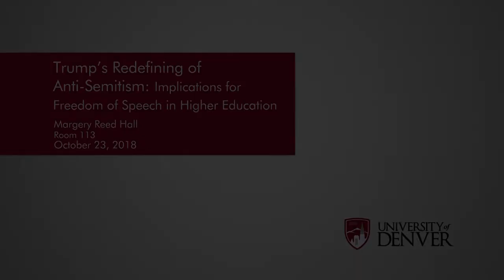Trump's Redefining of Anti-Semitism: Implications for Freedom of Speech in Higher Education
On October 23, 2018, the Center for Middle East Studies, the Department of Religious Studies, and the Department of History hosted a public conversation on the potential implications of the expanded definition of anti-Semitism recently outlined by the U.S. Department of Education.

CMES Director Nader Hashemi moderated the discussion between Professors Andrea Stanton (Religious Studies), Jonathan Sciarcon (History and Judaic Studies), and Adam Rovner (English and Judaic Studies).

Background:

The U.S. Department of Education, in re-opening a 2011 discrimination case at Rutgers University, has outlined a new and controversial definition of anti-Semitism that is drawing support from pro-Israel groups and concern from critics who foresee violations of freedom of speech.

In his letter to the Zionist Organization of America, Kenneth Marcus outlined a definition of anti-Semitism that included “denying the Jewish people the right to self-determination” by, for example, “claiming that the existence of a State of Israel is a racist endeavor” and “applying double standards by requiring of” Israel “a behavior not expected or demanded of any other democratic nation.”